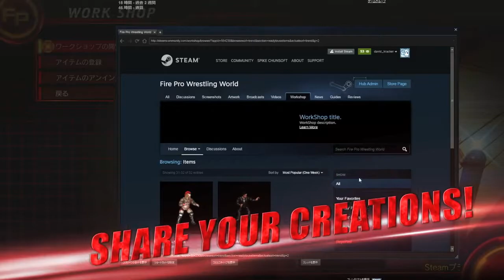Fire Pro Wrestling World PS4 Overview Trailer Release date 9/28 EU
After a decade of waiting Fire Pro Wrestling World is Back.
New Features available
Strike contest -Seeing two wrestlers exchange chops and elbows in the heat of the match is one of the thrills of the sport. The familiar scene of two titans trading blows as their sweat flies across the ring will surely get the crowd
fired up!
Normal Match, Cage Match, Barbed wire and death match battle royal and gruesome figthing inside an octagon. That is Fire Pro Wrestling World.